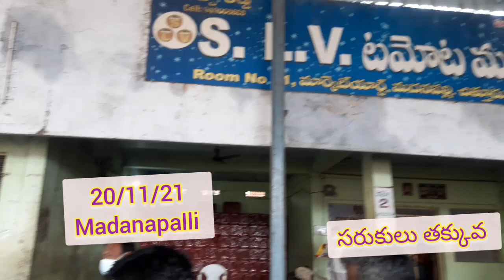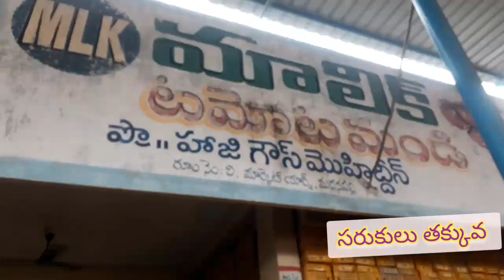20 November 2021//madanapalli 🍅🍅🍅🍅market yaard \\sayyad shahataj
madanapalli tamoto market yaard tamotoprice today todayamarket live in madanapalli madanapallitomatomarket today tamoto rate in madanapalli tamotoprices today in madanapalli madanapallimarket sayyad shahataj#how much today tamotoprice